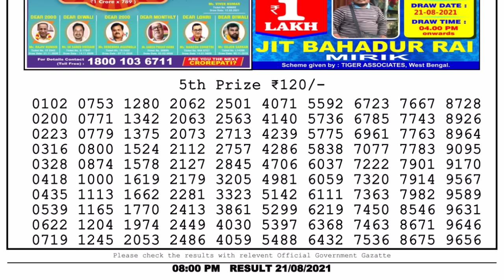Lottery Sambad Night 8pm 21.08.21 Nagaland State Lottery Result